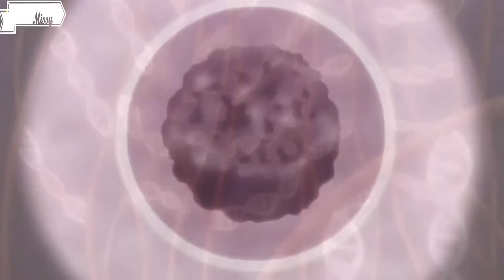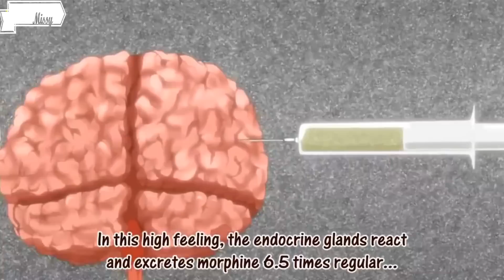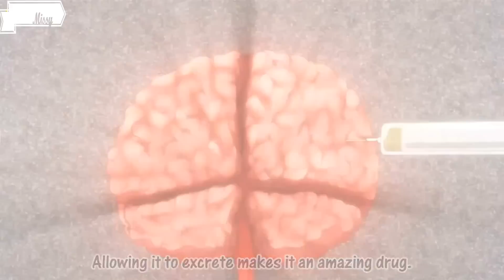Majin Tantei Nougami Neuro Episode 16 ENG Subbed HD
Comedy, Supernatural, Demons, Mystery